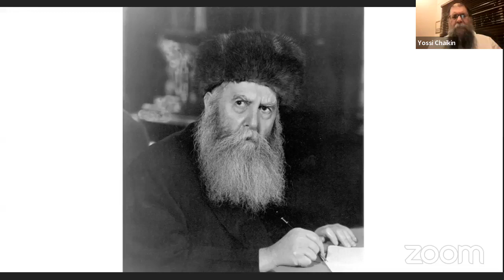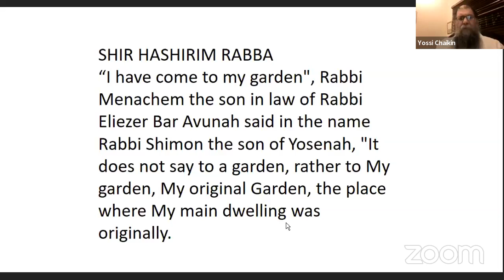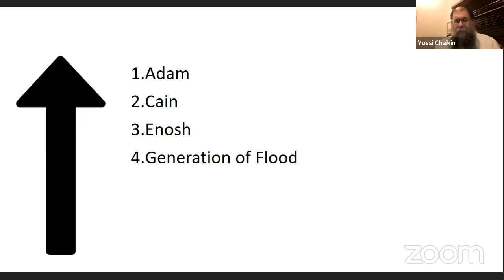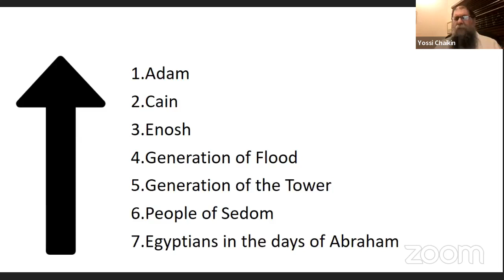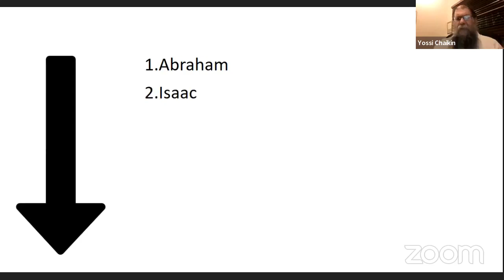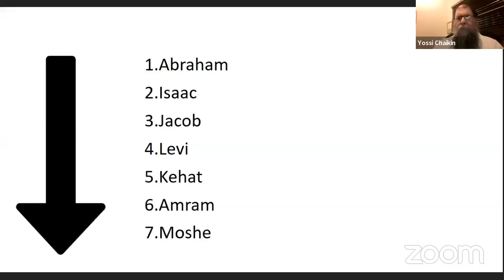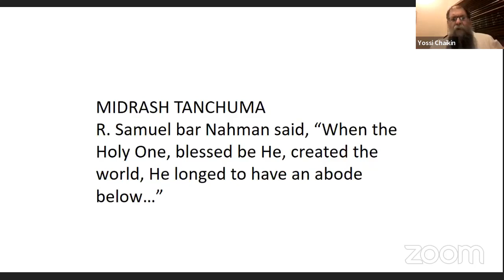Sunrise, Sunset - the Challenge of this (Seventh) Generation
On the occasion of 10 Shevat